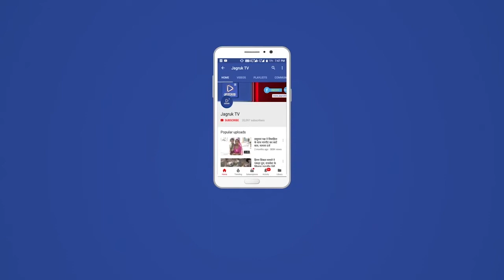जिला कलेक्टर ने मरीज की दृष्टि से देखा उम्मेद अस्पताल, एक-एक काउंटर पर स्वयं जाकर किया सघन निरीक्षण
जोधपुर के जिला कलेक्टर ने  एक मरीज की तरह एक-एक  काउंटर पर जाकर अस्पताल की कार्यप्रणाली समझने की को​शिया की है। रविवार सुबह जिला कलेक्टर हिमांशु गुप्ता जोधपुर के उम्मेद अस्पताल पहुंचे लेकिन इस बार उनके निरीक्षण का अंदाज अलग था। उन्होंने एक मरीज के दृष्टिकोण से अस्पताल की सुविधाओं और व्यवस्थाओं को समझने और परखने के लिए स्वयं ओपीडी रजिस्ट्रेशन से लेकर मुख्यमंत्री की निशुल्क दवा और जांच योजना के निष्पादन की वस्तुस्थिति का आंकलन किया।

उम्मेद अस्पताल की अधीक्षक डा. रंजना देसाई ने बताया कि लगभग एक घंटे तक जिला कलेक्टर ने अस्पताल की व्यवस्थाओं और सुविधाओं का अवलोकन किया। इस क्रम में सबसे पहले जिला कलेक्टर गुप्ता उपचार के लिए आए मरीजों की भांति ओपीडी रेजिस्ट्रेशन काउंटर पर गए। वहां से वे दवा काउंटर पर गए। जहां उन्होंने दवाओं की उपलब्धता और दवा वितरण की पूरी प्रक्रिया का सघन अवलोकन किया।

डा. रंजना ने बताया कि जिला कलेक्टर ने दवा काउंटर पर उपस्थित कार्मिकों से अस्पताल में प्रतिदिन आने वाले मरीजों और दवाओं की उपलब्धता की जानकारी ली। उन्होंने दवा की उपलब्धता न होने पर उसकी प्राप्ति की प्रक्रिया को भी समझा। जिला कलेक्टर ने सहकारी उपभोक्ता दुकान पर जाकर प्रतिदिन की दवाओं के निर्धारण की जानकारी ली।

अस्पताल अधीक्षक ने बताया कि गुप्ता ने अस्पताल में मुख्यमंत्री चिरंजीवी स्वस्थ्य बीमा योजना के अंतर्गत होने वाले पंजीयन की प्रक्रिया की जानकरी ली तथा सभी कार्मिकों को इस योजना के प्रति पूरी संवेदनशीलता के साथ आमजन को लाभा​न्वित करने के निर्देश दिए।